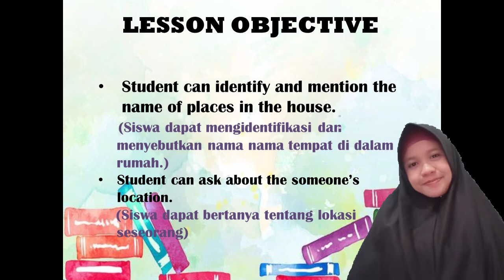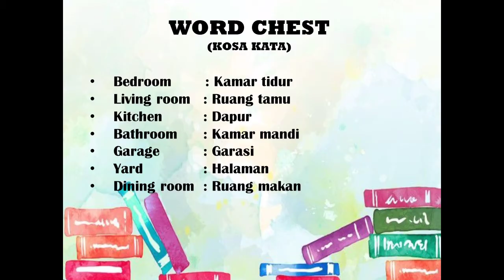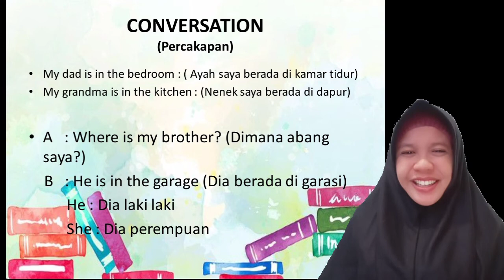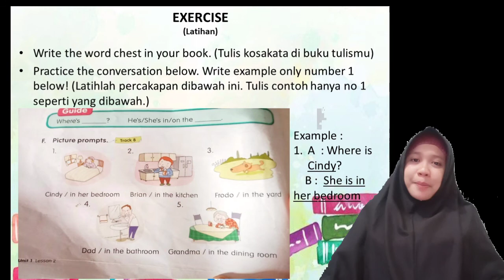PEMBELAJARAN DARING ENGLISH Kelas 3 - Pertemuan 3 - ROOMS PLACES IN THE HOUSE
Assalamua'alaikum warohmatullah wabarokatuh
Berikut pembelajaran daring kelas 3 Pertemuan 3 tentang ROOMS (LISTENING AND SPEAKING SKILL).